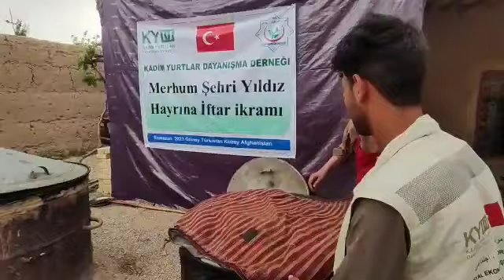8 4 2023 Merhum Şehri Yıldız hayrına İftar İkramı 2